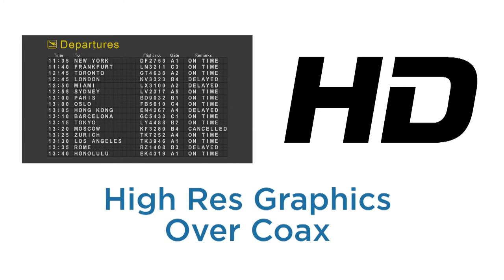TeleDelta HDS series model guide 2019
The HDS Series allows you to distribute Video & Audio Signals from Standard Definition through to full 720p/1080i/1080p High Definition resolutions over new or existing Coaxial Cable. All you need to tune in to these signals is a Digital Television Tuner compatible with the DVB-T standard, such as those used for Freeview HD reception in Televisions, Set-top-Boxes and DV Recorders